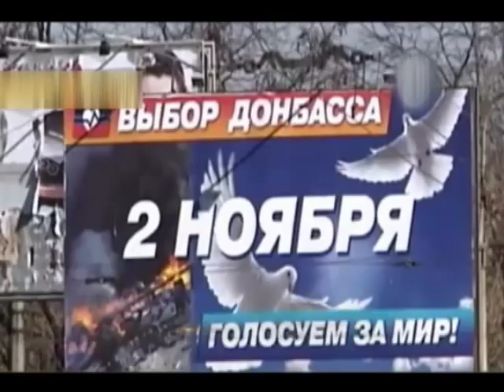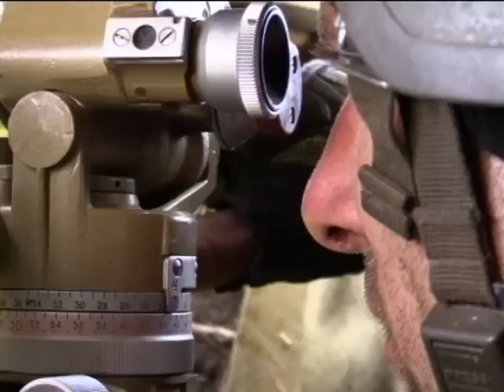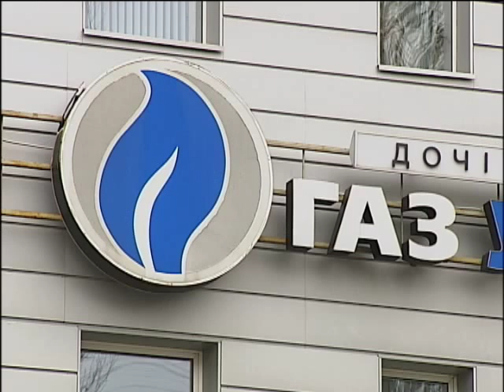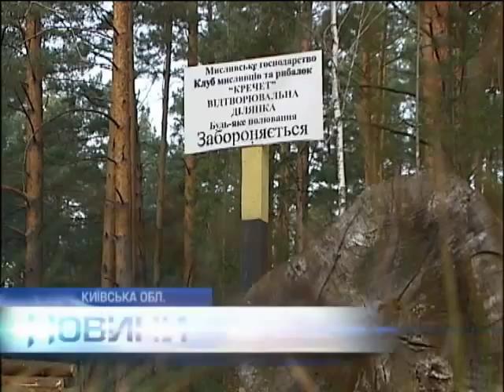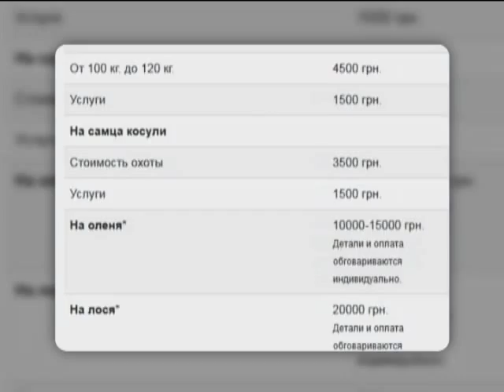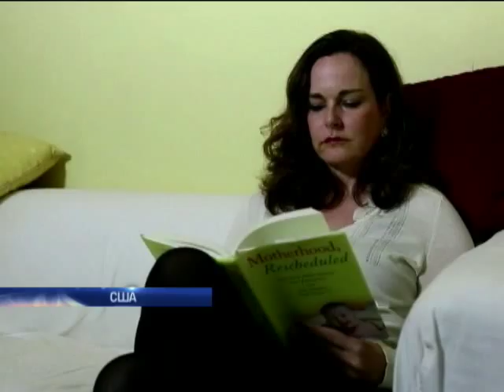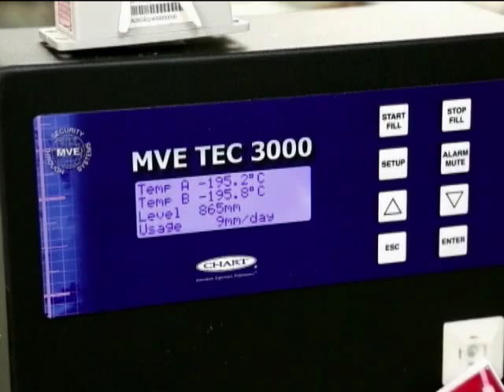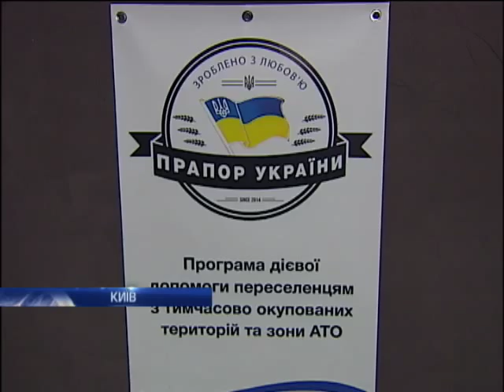Новости 9:00. 02.11.2014. Полный выпуск